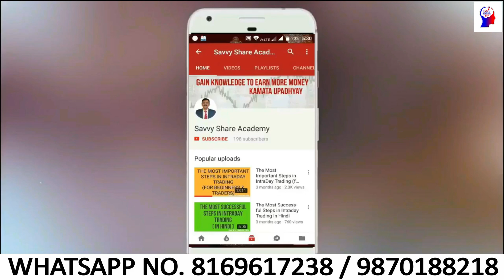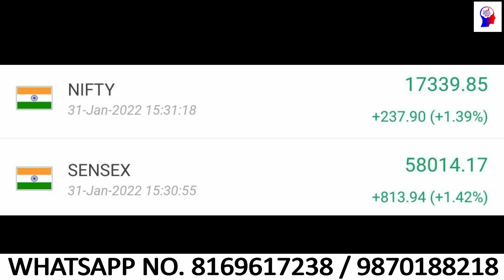Sensex and Nifty Review for 01/02/2022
You will get the following benefits :

1.Free Demat Account
2.Zero Equity Delivery
3.₹20 Per Order in Intraday, commodity and currency
4.Limit Upto 20 Times
5.MTF Facility Available
6.30 Years Of Trust